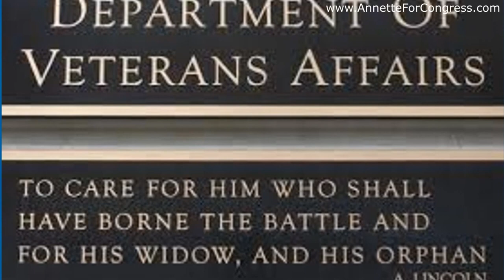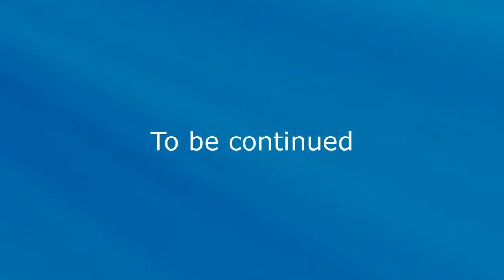Vote Dr Annette Teijeiro NV CD3 - Long-Term Fix For Veterans Care